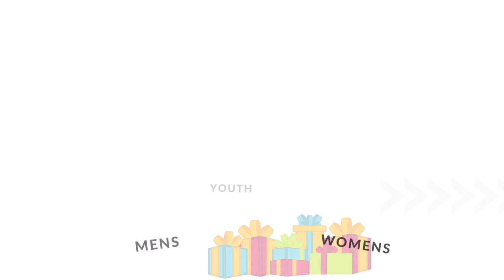A Belgian Malinois Vlogmas 2021 December 19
It's Sunday so that means its time for yet another awesome giveaway!
Thanks again to all the lovely folks who hung out with us last night during our LIVE stream! We had fun chatting with y’all!

Hope you have a lovely Sunday!

xoxo

Maligatormom

Curious what I feed my Belgian Malinois?
Check out MuensterMilling.com
Use code: maligatormom

Interested in our apparel?
T-shirts, tanks and hoodies!

Use code: maligatormom

Use code: MALIGATORMOM